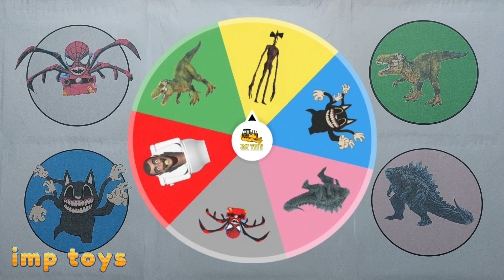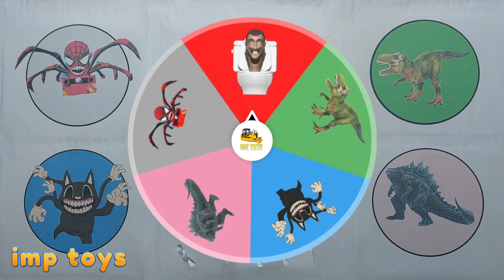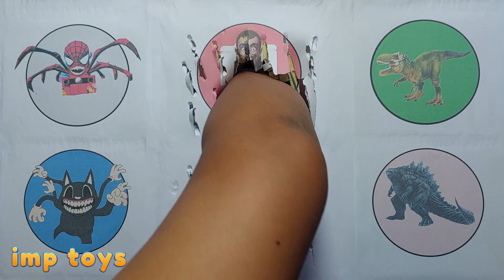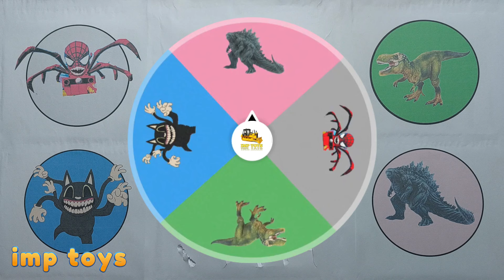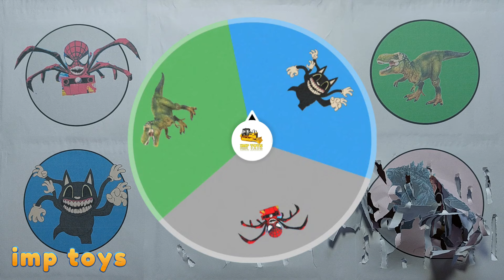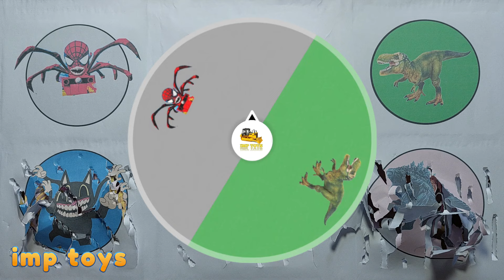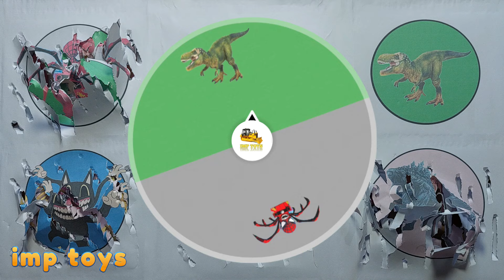King Of Monster ; Siren Head vs Skibidi Toilet, Choo Choo Charles, Cartoon Cat, Trex, Godzilla